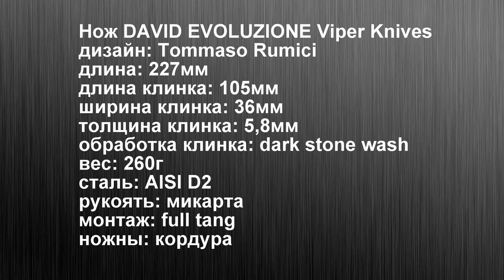Ножетанк DAVID EVOLUSIONE Viper Knives (ITA). Заруба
Test sample provided by
VIPER KNIVES